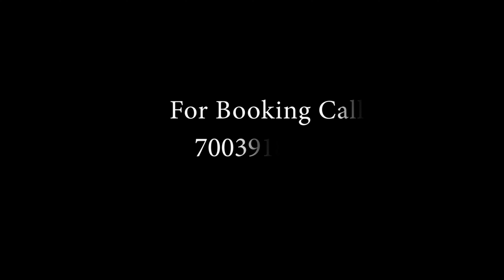PRE WEDDING FILM 2024 | SHYAM RITU | 4K | BISHNUPUR | TEAM BODHUA PHOTOGRAPHY | WB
|| BODHUA THE WEDDING PHOTOGRAPHY COMMUNITY ||
★Looking for the best professional photography services for your special Day!!

If you like our work then please share it with others. Thank You from Team:: Team Bodhua.
Original Credit --

♪ Song: Ei Mon Tomake Dilam
♪ Singer: Sabina Yasmin
♪ Lyricist: Gazi Mazharul Anwar
♪ Film: Manoshi
♪ Music on Anupam Movie songs

♫ Singer: Mahtim Shakib
♫ Tune: Anwar Parvez
♫ Label: Anupam